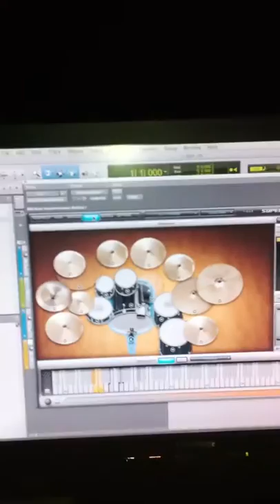Corey Lowery's Drum Solo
Corey Lowery hangs up the bass and takes up the drums.